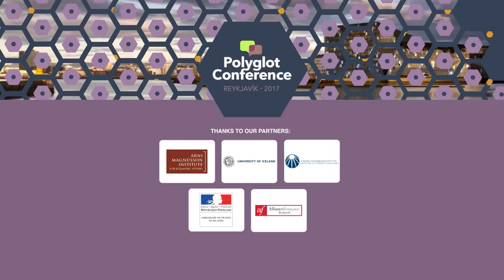Polyglot Conference Reykjavik 2017 - Panel discussion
An opportunity for Professor Arguelles to lead a panel discussion after the first day of talks at the Polyglot Conference in Reykjavik.